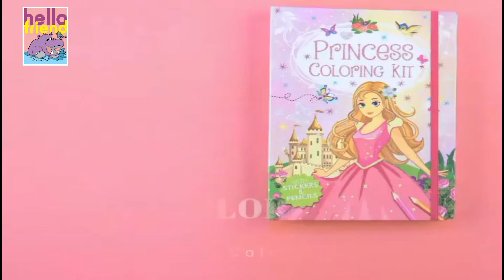Trendy Princess Colouring Kit For Kids | Brijbasi Hello Friend Books.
Enjoy coloring with Princess Colouring Kit

This book will keep your kids engaged for hours. Also, it will develop their concentration and they will learn to color within the boundaries of the figure while having fun.

100+ stickers, 6 Color Pencils in a Hard case Folder, and 90+ pages to color.

Easy to store and keep at home or during travels.